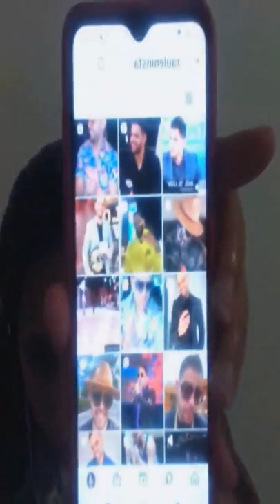Vier/18/03/22 Un directo mío junto a gentes maravillosa unos minutos con Laura C. la arquitectura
Increíble hoy tuve un rato qué mil gracias a señorita Yeli hizo el honor de traerla, bendiciones mil señorita Yeli, Mil gracias por un rato junto a mí bendiciones a todos @arquitecta_lauraobando @cary_carilyn_perez @jdiazortiz

Saben qué me volveré a conectar 😃 a las 10pm